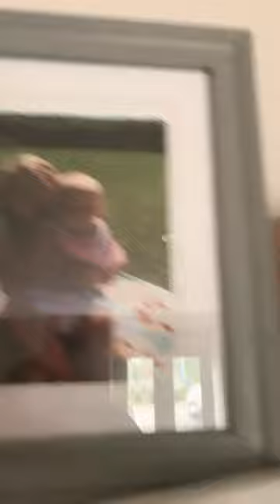November 18, 2023